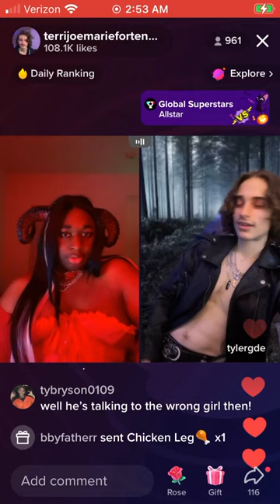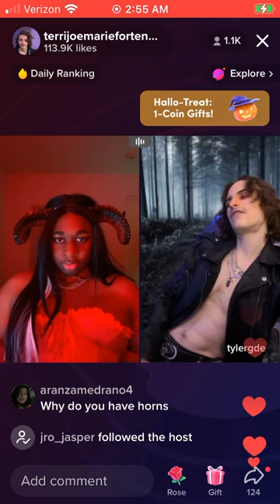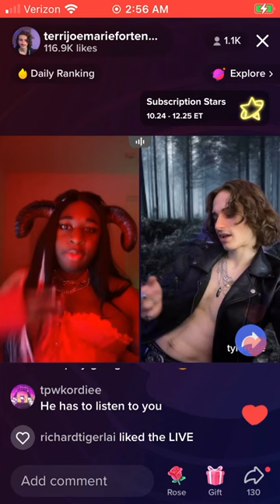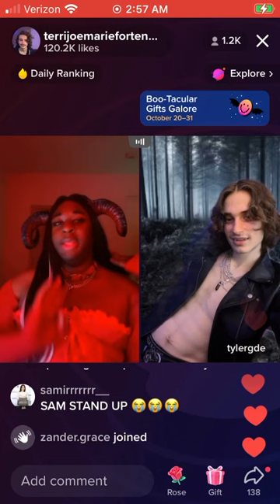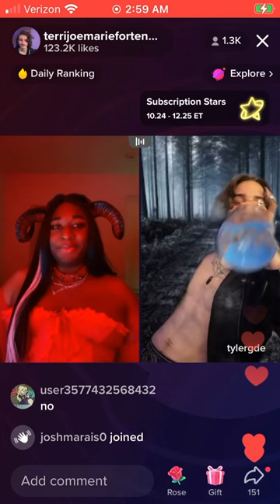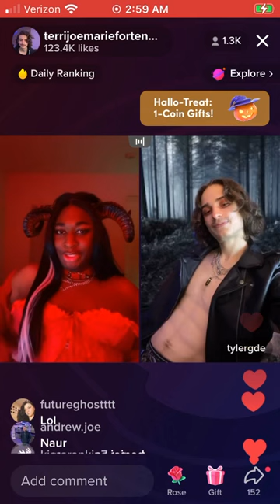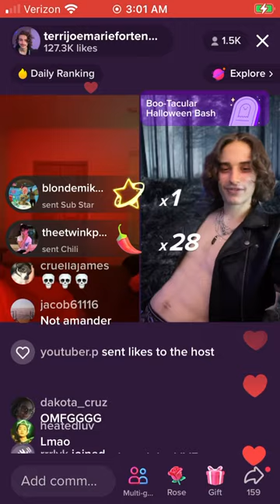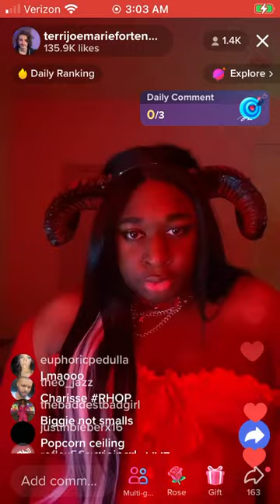Psyiconic Halloween | 2022